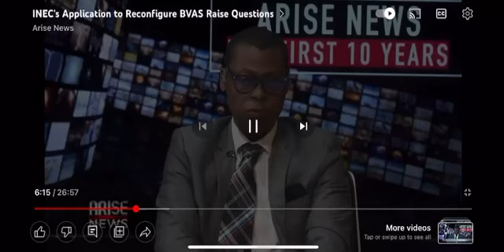ATIKU LEADS STREET PROTEST AGAINST INEC